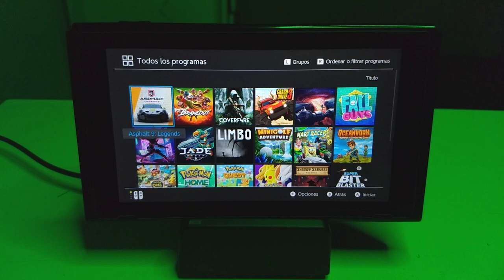Zombie Garden vs Plants Defence 🌱🧟 GAMEPLAY (sin comentarios)